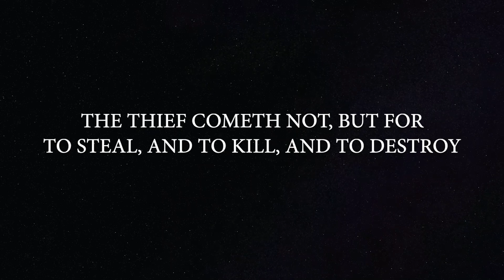Native America, the LORD is like the sun rising 3